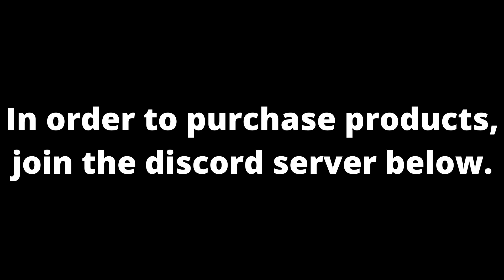RedBlue Gamez Is Starting Commissions!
I am starting to make models for robux!